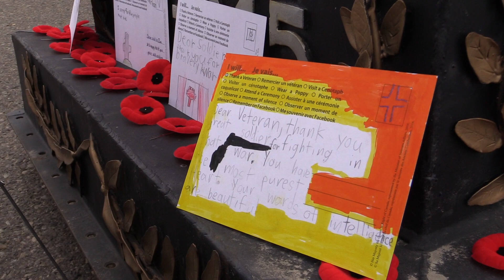Remembrance Day at Military Museums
Thousands of Calgarians came out to the Military Museums to honour veterans on Remembrance Day